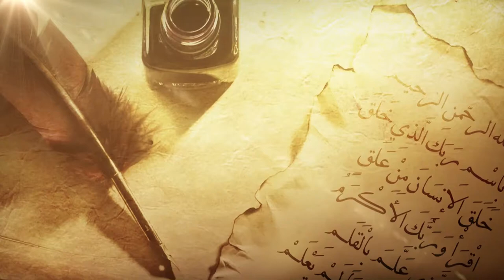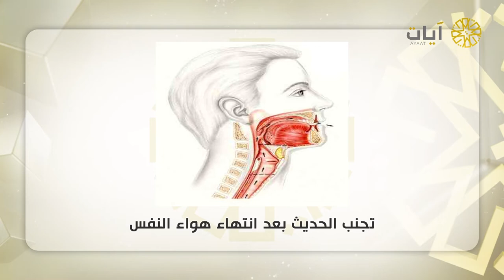زاد_القراء " وصايا طبية لقراء القرآن الكريم9 " لـ د. خالد المالكي